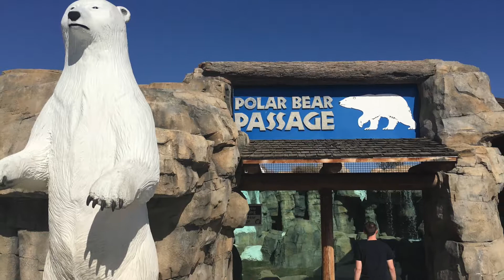Kansas City Zoo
A quick sneak peak into the Kansas City Zoo with its penguins, polar bears, and orangutans.